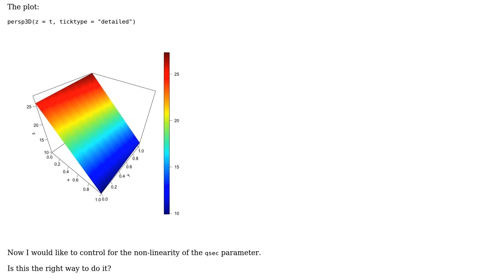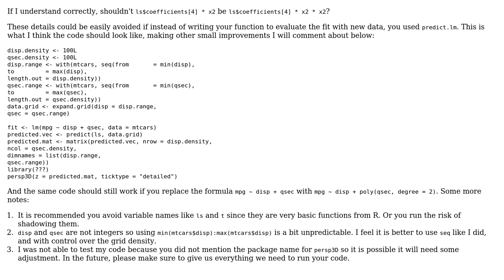Code Review: 3D plot from lm model with a nonlinear parameter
With thanks & praise to God, and with thanks to the many people who have made this project possible! | Content (except music & images) licensed under CC BY-SA | Music | Images & others | With thanks to user Jamal user giac user flodel and the Stack Exchange Network Trademarks are property of their respective owners. You are responsible for your own actions.